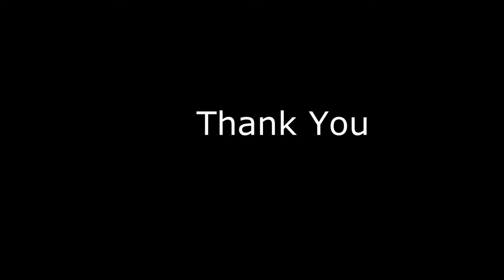Mom n Me La'Petite Pitampura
Mom n me program